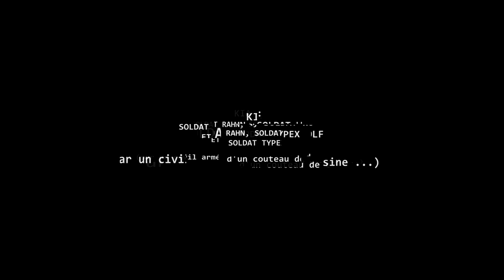ON S'EST FAIT DECOUPER (1er degré) | Ready Or Not Gameplay FR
- 2 Ecrans : Benq ex2780q et BenQ xl2411t
- Souris : Logitech G502
- Casque : HyperX Cloud Alpha
- Micro : Bird UM1
- Clavier : Logitech G910
- Boitier PC : Fractal Design R6
- Processeur : Intel Core I712700K
- Carte Graphique : RTX 4070Ti
- Mémoire : 16Go DDR5
- Carte mère : Asus TUF Gaming Z790+
- Alimentation : Corsair 850W

Autres accessoire gaming :
- Track IR